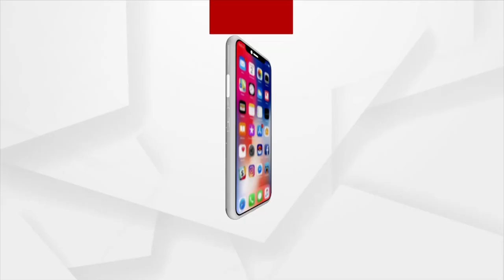Mamita Meher Case: BJP Mahila Morcha Carries out Anti-BJD Protests in Berhampur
BJP Mahila Morcha Carries out Anti-BJD Protests in Berhampur.